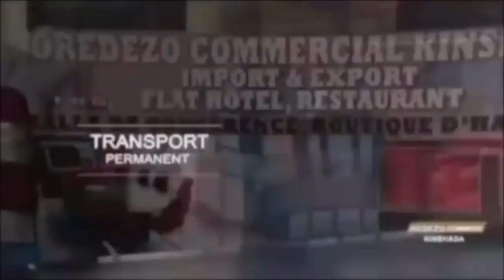CONGOMOKILI:"Tresor Nzinga "ses révélations dingues, lâche ses vérités sur les coulisses.